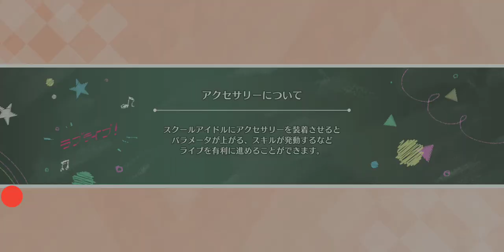KOKORO Magic "A to Z" - Ai-Nico-Eli version Voiceless